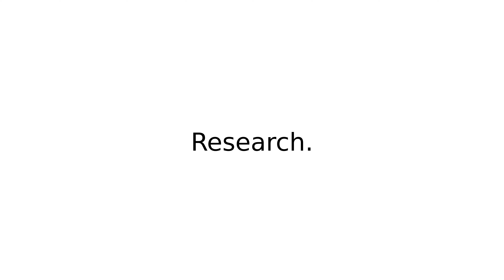read up on phrasalverbs